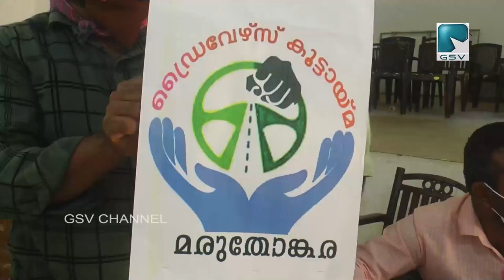കുറ്റിയാടിയിലെ ഒരുകൂട്ടം ഡ്രൈവർമാർ ആരംഭിച്ച വാട്സ് ആപ്പ് കൂട്ടായ്മയുടെ ലോഗോ പ്രകാശനം ചെയ്തു